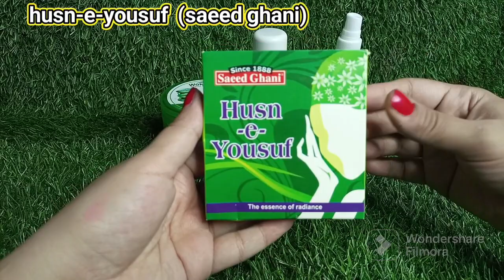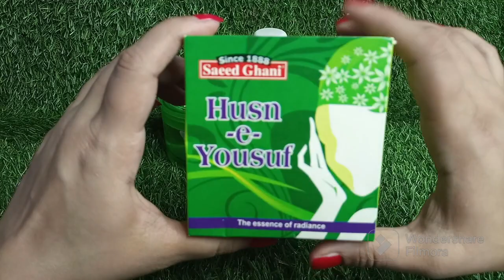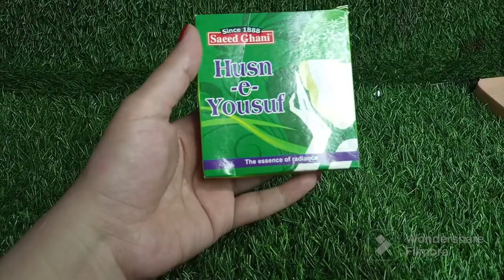husn-e-yousuf powder |saeed ghani products|skin care|review by sanam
Hi
Welcome to the mishan family vlog in this Channel we put the best makeup beauty tutorials ,food vlog ,Different food Recipe ,Tour And Travels ,Review of Different Skin Care products and much more

Description
. . . . . . . . .  A Face Mask that provide  throught exfoliation ,deep, nourishment, & astounding anti aging effects , the saeed ghani husn -e- yousuf  powder is a natural route to cleaner, clearer and healther skin ,with anti -inflamatory &anti - inflammation & anti bacterial properties ,husn -e- yousuf powder  sheds dead skin cells , uncbgs ,pores ,and removes excess oil from.